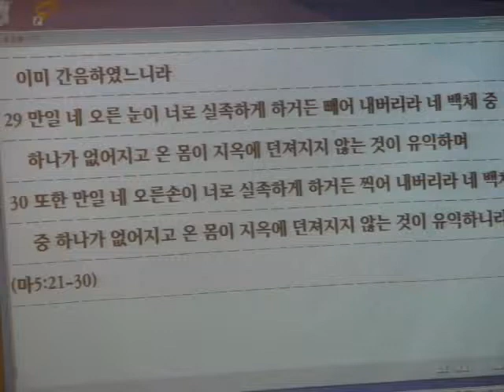일당 백을 감당하는 리더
군사훈련162M                                 마태복음 5장21-30절